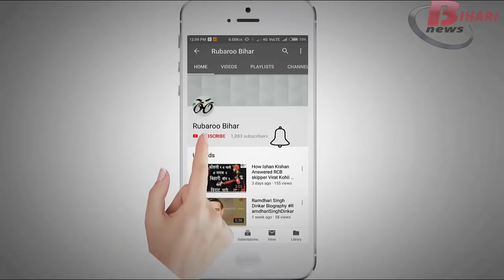Deepak Thakur Biography in Hindi.Bigboss contestant and famous biahri singer from muzaffarpur, Bihar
DeepakThakur is famous singer in Buxar. He is from village Athar,muzaffarpur, Bihar. Deepak Kumar was born in 24th March 1994. He has sang a song in film Gangs of Waseypur. In the Big Boss Season 12, he is coming as a normal contestent with her fan Urvashi Vani. His Fathers name is Pankaj Thakur. He has two sisters name as Jyoti Thakur And Deepika Thakur. Deepak Thakur is from Hindu Religion. He has studied from school Pristine children's High School, Bihar then after that he had completed graduation degree from Lalit Narayan Mishra College of Business And Management.

The favourite actor of Deepak Thakur is Akshay Kumar and actress is Deepika Padukone. His favourite singer is ShreyaGhoshal and he likes her all songs. He sung a song in film Gangs of Waseypur in year of 2012. Deepak Kumar is also received many Awards for his singing. He also have a account in you tube channel, users can see video song from you tube. Deepak Kumar loves pet dogs. The famous hobbies of Deepak Kumar are Singing , reading and also writing. He has arrange a ceremony in the year of 2012 which turned his life. He meet with music director Sneha Khanwalkar and she gave him a chance to sing a song “Humni ke chhodi Ke” for the film "GangsofWaseypur in part 1 session. In the education background, deepak kumar completed its post graduation and started his Master in Business Administrations.